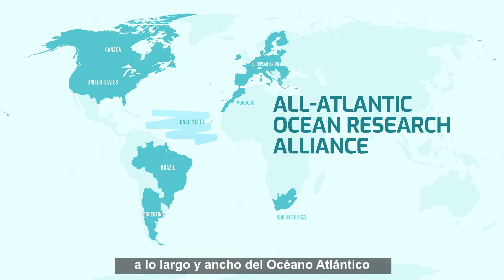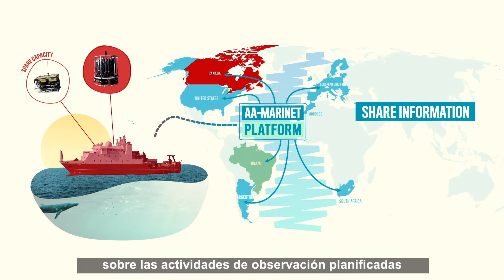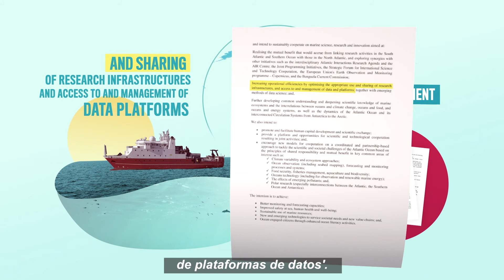All-Atlantic Marine Research Infrastructure Network (AA-MARINET) - SUB Spanish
The All-Atlantic Marine Research Infrastructure Network (AA-MARINET) Joint Pilot Action will provide tools to support a transatlantic network of Research Infrastructures initiatives, promoting Trans-National Access and other methods for sharing infrastructures in the Atlantic area. It will work as a platform where stakeholders can share information about planned observation activities and available spare capacities, creating a forum where thematic networking and synergies will bring a better articulation of infrastructure-related activities in the Atlantic basin, improving the support of multidisciplinary science to address global societal challenges.

Video produced by EurOcean in May 2021.